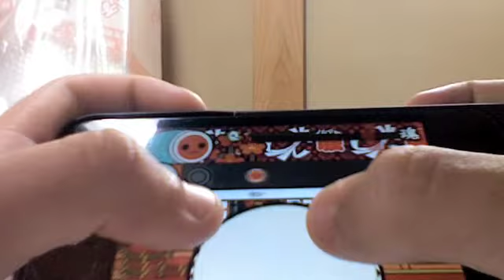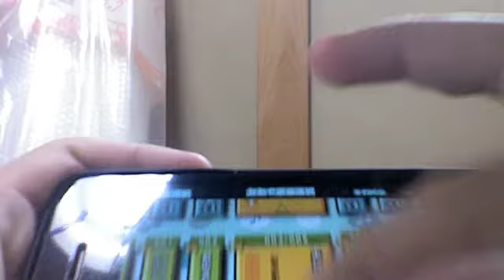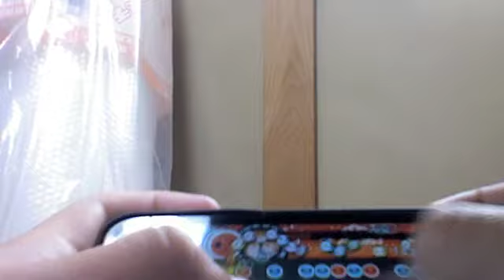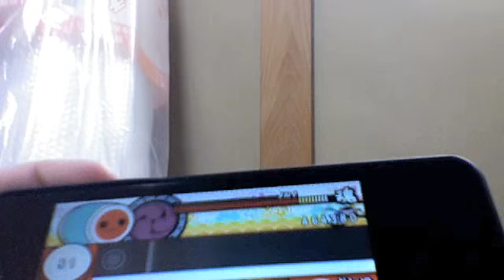Taiko No Tatsujin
Hi guys! If you followed my activity I posted a comment on SplashKittyArtist's video "This song would be a good song for Taiko no Tatsujin, Translated: Taiko allstar. and here is a video of me playing it on the iPhone.